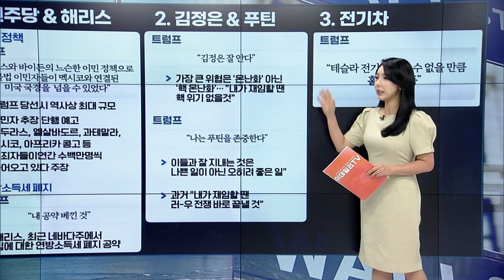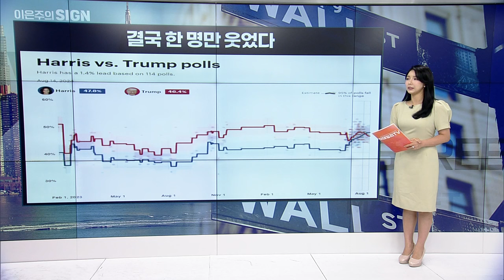🚀 머스크와 트럼프의 만남... 결국 한 명만 웃었습니다 | Market Signal (20240814)